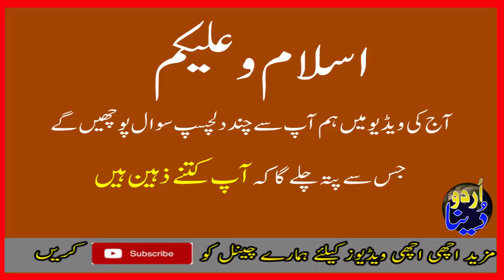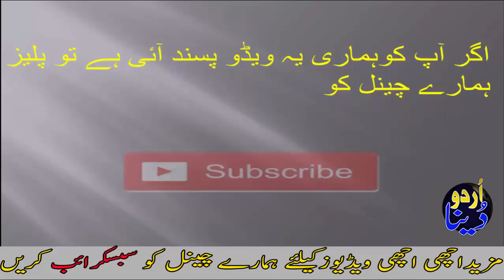IQ Test Questions and Answers In Urdu Part 8 Misar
IQ Test Questions and Answers In Urdu Part 7 Misar